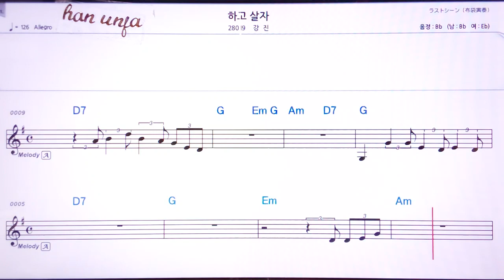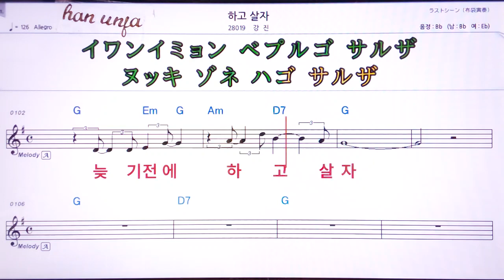💖하고살자/강진 👍MR,유투브 노래방,가라오케 악보 코드 가사 ,Karaoke,반주